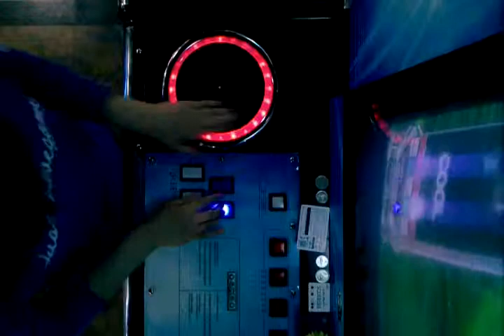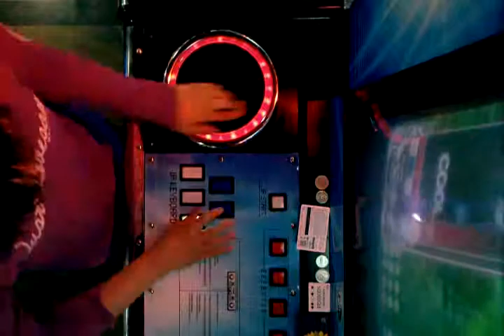EZ2AC Minus 1 ~Space Mix~ Tunrable (11)